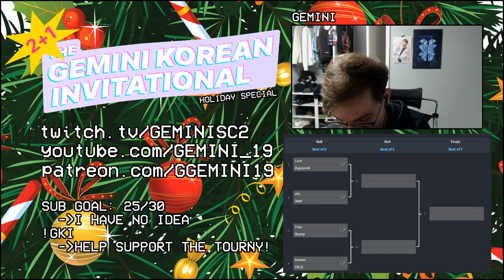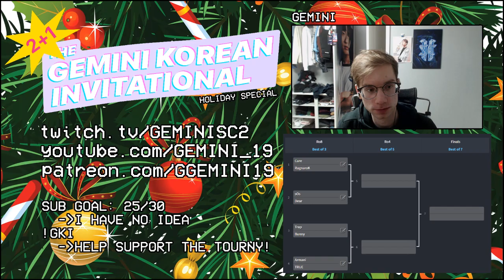Trap vs Bunny Ro8 - The Gemini Korean Invitational: December 2+1 Holiday Special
This edition of The Gemini Korean Invitational (GKI) was the December 2+1 Holiday Special where 8 players fought for $350!